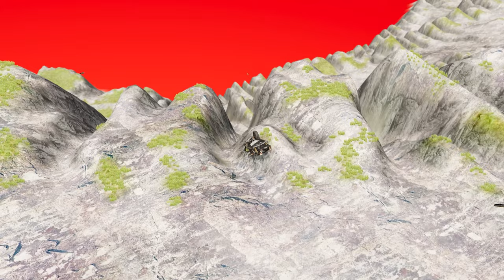Defying Death: The Insane Stunts of Car vs Leap in BeamNG.drive #803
Who says cars can't defy death? In the thrilling world of BeamNG.drive, cars take on insane stunts and leap through the air, defying gravity and pushing the limits of what we thought was possible. From high-speed jumps to death-defying crashes, this game will keep you on the edge of your seat. But don't worry, it's all just virtual. So buckle up and enjoy the adrenaline rush without actually putting your life at risk.